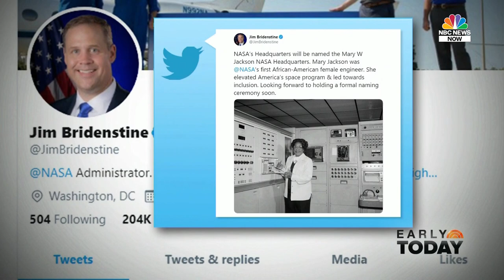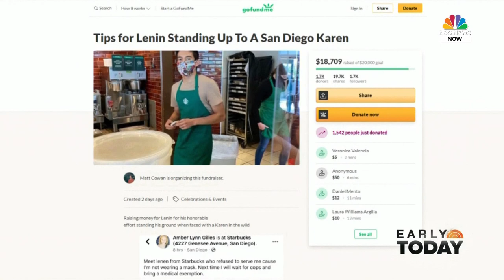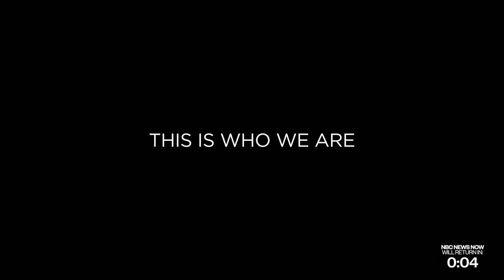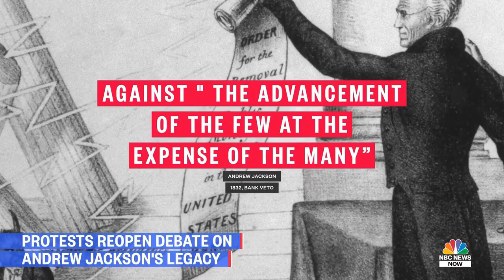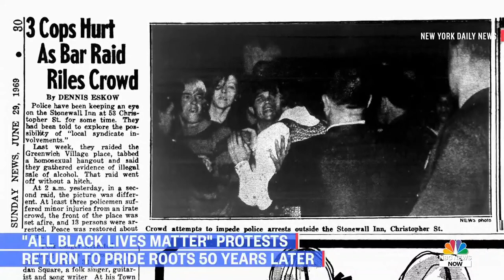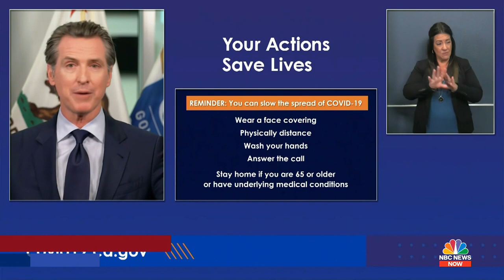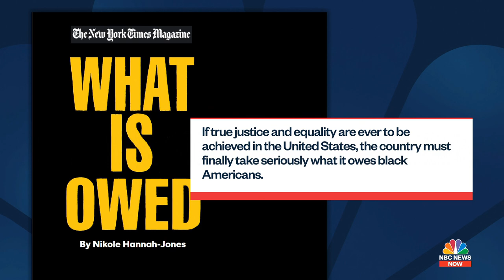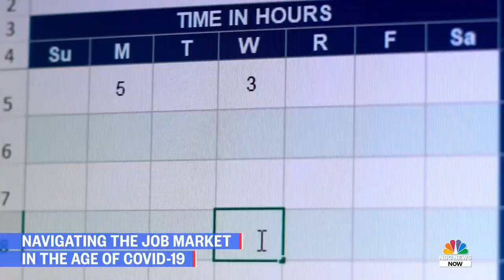Watch NBC News NOW Live - June 25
Full NBC News NOW Coverage - June 25 | NBC News Now